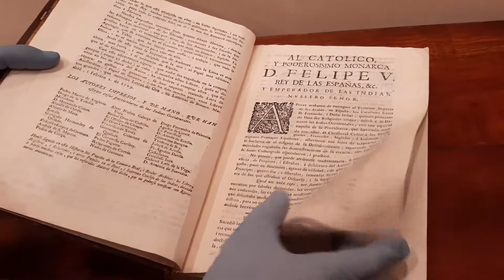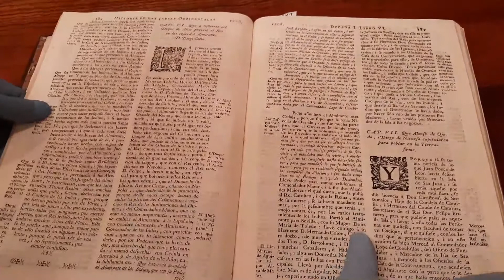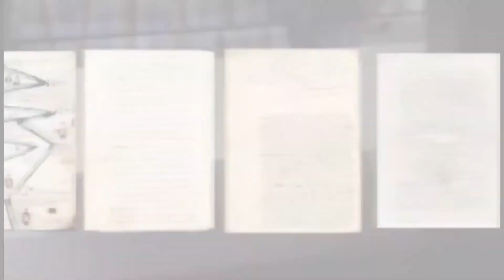Libros antiguos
SabíasQue a partir del Siglo XVIII el libro impreso sufre algunos cambios? Te presentamos la obra de Antonio de Herrera y Tordesillas, la Historia general de los hechos de los Castellanos en las islas y tierra firme del Mar Océano, que muestra estas modificaciones.